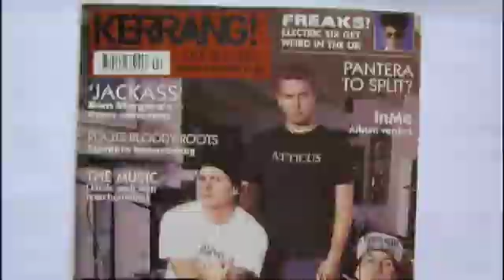Blink-182 - All the Small Things